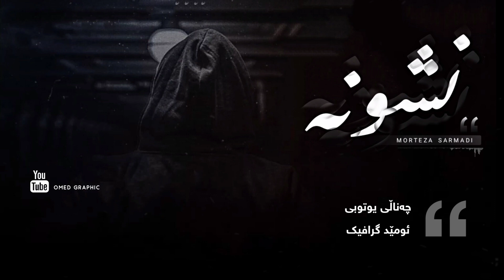خۆشترین گۆرانی فارسی بۆ یەکەم جار ژێرنووسی کوردی Xoshtren Gorani Farsi ( Kurdish Subtitle ) new shaz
🎙️ |  MORTEZA SARMADI
💿 |  NESHONEH
✍🏻 |  OMED HAMID
💻 |  OMED GRAPHIC

🎬🔹M N    L A   S O C I A L   M E D I A 🔹🎬